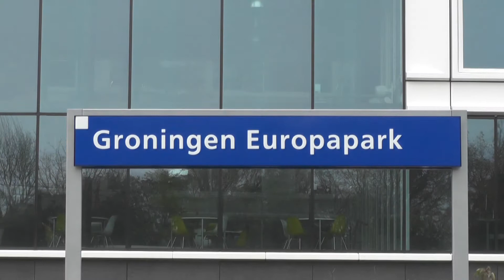Treinen op station Groningen Europapark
Treinen die voorkomen in deze compilatie:
- GTW
- ICMm
- VIRM(m)
- Losse DBC 6400

Zaterdag 14 oktober 2017